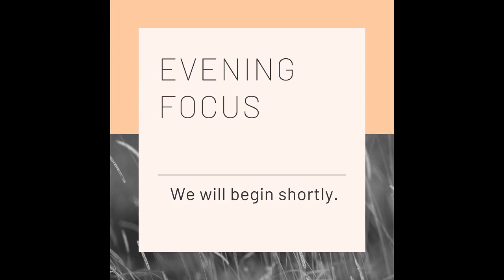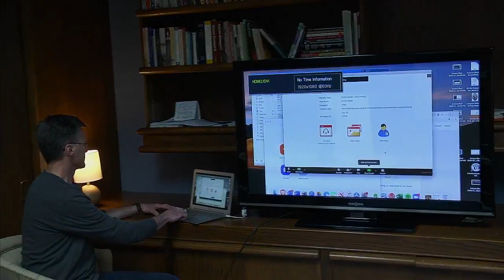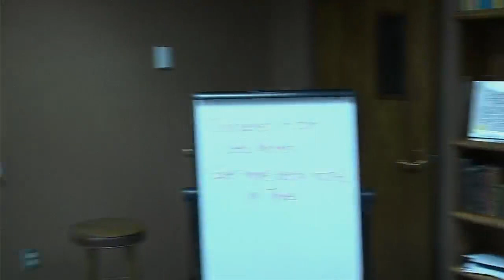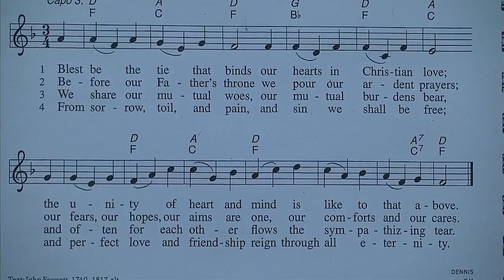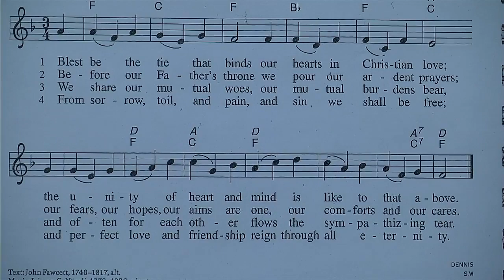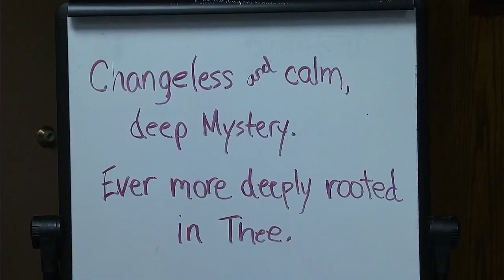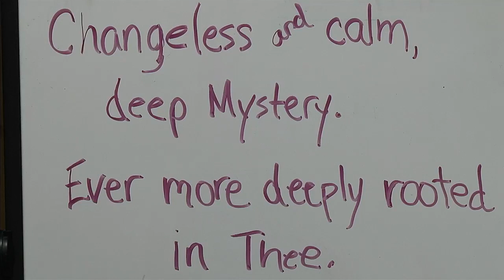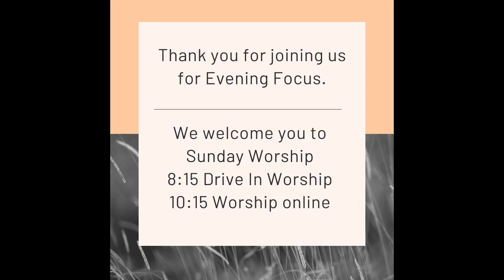"Evening Focus" Tues. & Thurs. 04-28-2020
Our desire is that these messages will give some comfort to you and your family. God Bless and be safe!